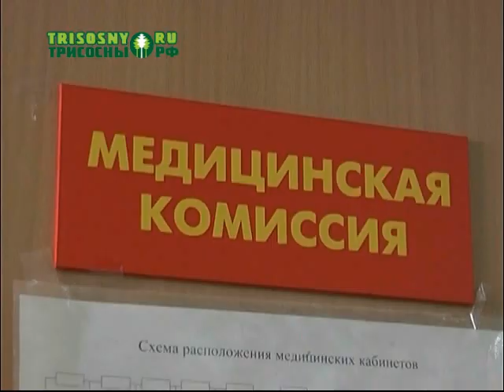1 апреля стартовал весенний призыв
Мы узнали, сколько ребят будет отправлено на военную срочную службу и что изменилось в призывной кампании.